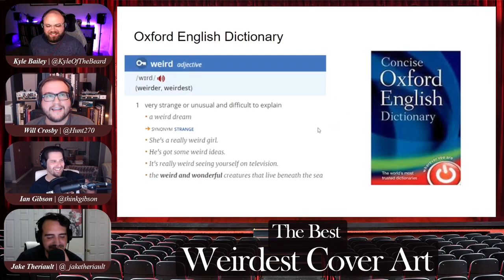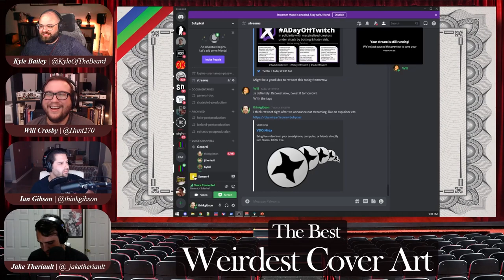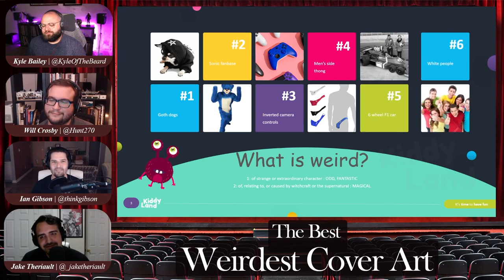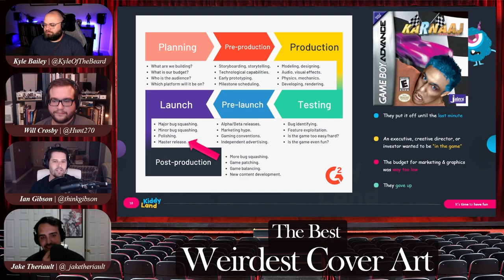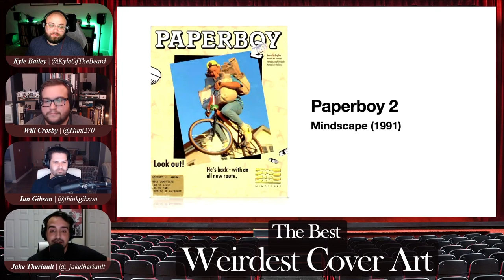The Weirdest Cover Art | The Bests | Episode 3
They say you shouldn't judge a book by it's cover, but I bet they've never been standing in the videogame aisle for 30 minutes agonizing over what to spend your allowance on.